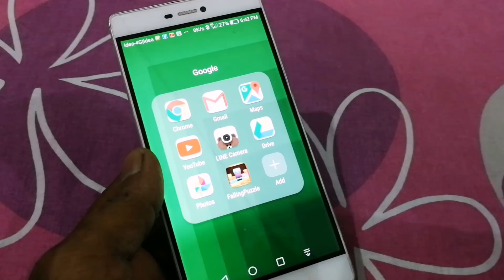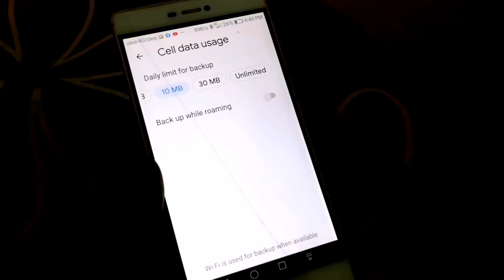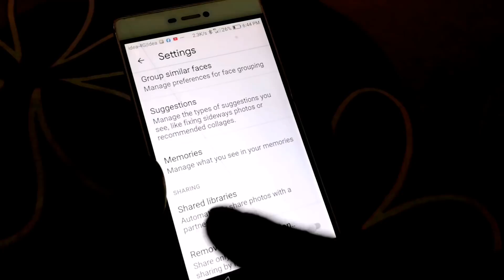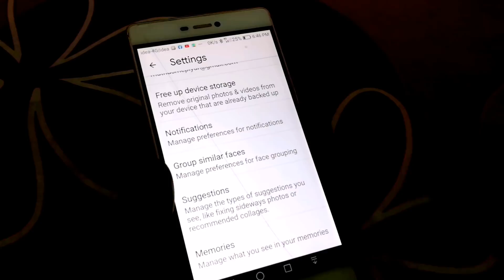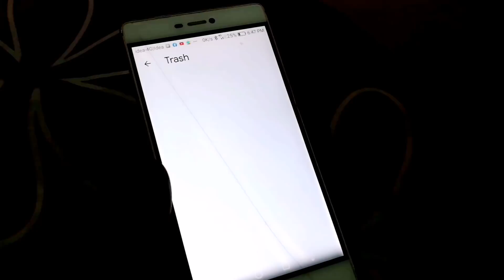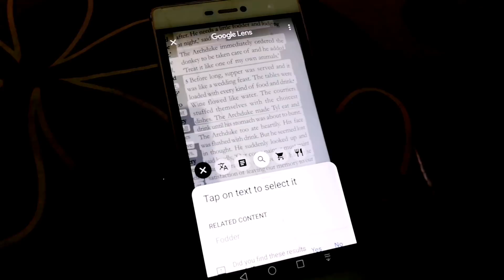Google photos secret settings and featurs